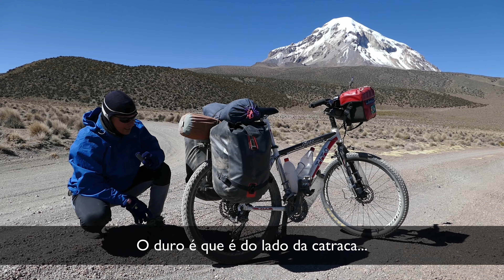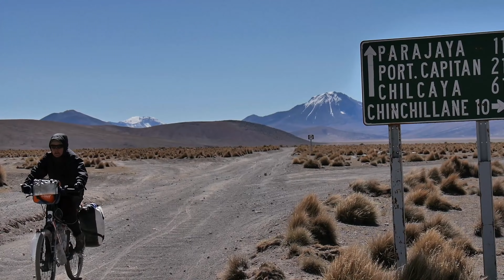PROBLEMAS MECÂNICOS na AVENTURA de BICICLETA | PEÇAS de REPOSIÇÃO e FERRAMENTAS ESSENCIAIS | ALT #13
Como solucionamos problemas sérios em nossas bicicletas quando estamos em regiões remotas?
Quais peças de reposição são as mais importantes? Quais ferramentas devemos levar?
Segurança na pedalada.
Conheça o trajeto entre os passos Tambo Quemado - Chungara e Psiga - Colchane, na fronteira remota entre a Bolívia e o norte do Chile.

Saiba mais e colabore com nosso projeto adquirindo o LIVRO DIGITAL sobre esta aventura

Nossa loja virtual, com as PROMOÇÕES de livros, guias de cicloturismo e fotografias

Sobre a Viagem "Entre Salares e Desertos, Montanhas e Vulcões"

No inverno de 2015 viajamos de bicicleta pelos desertos da Cordilheira dos Andes.  Além das atrações famosas como Uyuni, Rota das Lagunas e Estrada da Morte, em roteiros pouco tradicionais, a bicicleta nos mostrou pessoas humildes, simples e muitas vezes com a inocência que só podemos encontrar em uma nação índia. Festejamos junto com os Aimaras seus mais de cinco mil anos de história e aprendemos sobre seus costumes, tradições e sincretismos. Mesmo com certa experiência em viagens, consideramos esta uma aventura completa, pois chegamos muito perto de nossos limites de forças e equipamentos.

Agradecemos àqueles que, com sua acolhida, com seu apoio e amizade, nos ajudam a minimizar os riscos inerentes a uma viagem de aventura, fazendo parte também da grande aventura que é nossa vida. E aos amigos Ayeska Hübner e Thiago Souza, nossos anfitriões durante a edição desta web série.

Participe e colabore com nosso Projeto adquirindo nossos LIVROS, GUIAS e FOTOGRAFIAS

Obrigado!

Switch It Up by Silent Partner